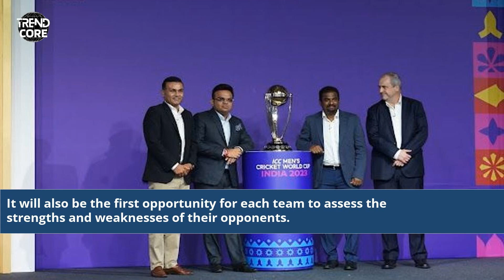Icc World Cup 2023 Practice Match Schedule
icc world cup 2023 practice match schedule time table
icc world cup 2023 practice match
world cup 2023 match schedule
icc t20 world cup 2022 match schedule
world cup match schedule 2021
how many teams will play in 2023 cricket world cup
icc cricket world cup 2023 match schedule
icc world cup 2023 schedule time table
icc cricket world cup schedule 2023
icc world cup 2023 dates
icc women world cup 2023 schedule
icc one day world cup 2023 schedule
icc world cup 2023
icc women's world cup 2023 matches
icc world cup 2023 start date
icc men's world cup 2023 schedule
icc world cup 2023 fixtures
icc world cup 2023 schedule practice match
icc men's world cup 2021 schedule
world cup cricket schedule 2021
icc world cup schedule 2023
icc women world cup schedule 2023
icc world cup 2023 qualifier
icc test world cup 2023
icc t20 world cup practice match schedule
schedule world cup 2023
icc world cup schedule 2024
match schedule of world cup qualifiers 2022
world cup schedule practice match
icc world cup qualifiers 2023
icc cricket world cup 2023 time table
icc cwc 2023 fixtures
icc world cup 2024 schedule
soccer world cup match schedule
schedule wc 2022
icc world cup 2023 cricket
icc cricket world cup 2023 dates
icc t20 world cup 2022 practice match
icc world cup qualifier 2023 points table
icc t20 world cup 2023 schedule
icc w world cup 2023
world cup icc 2023
icc world cup women 2023
schedule world
ICC World Cup 2023 Schedule
ICC 2023 Practice Matches
Cricket World Cup Warm-up Games
Best Practice Matches ICC 2023
Pre-tournament Matches ICC World Cup
ICC 2023 Match Timing
World Cup Preparation Matches
ICC 2023 Cricket Schedule
Practice Matches for World Cup
ICC 2023 Match Predictions
Upcoming ICC World Cup Games
2023 World Cup Team Warm-ups
Exciting Cricket Practice Matches
ICC World Cup 2023 Match Calendar